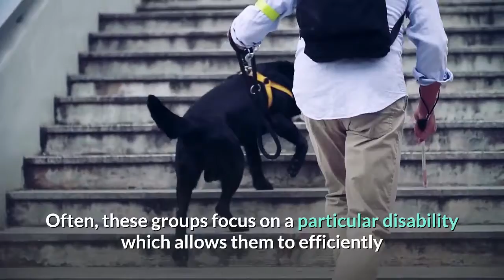All About Service Dogs | Cute Dog Videos | Pawesomepuppy